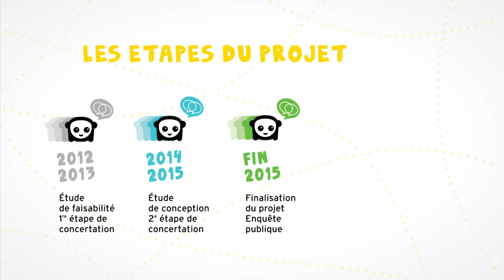Le futur Tracé de la ligne de transport T4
Le T4 est une nouvelle ligne TEOR qui constituera un axe fort des déplacements Nord-Sud dans la Métropole.